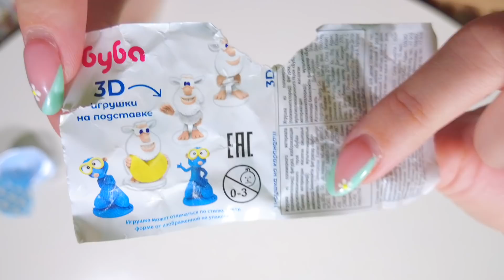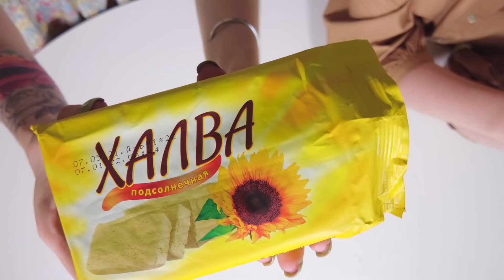ТЕСТ САМОЙ ДЕШЕВОЙ ЕДЫ ИЗ ФИКС ПРАЙС! ЧУТЬ НЕ ОТРАВИЛА ПОДРУГУ ЗА 5 РУБЛЕЙ! 😓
Алкогольное мороженое 🤩
Ты должен это попробовать, если так же обожаешь все необычное, как и я 😍

ПриветЫыЫыыЫ! Тест еды из FixPrice подъехал! Сегодня я буду тестировать еду не одна) У меня в гостях Наташа Берсик, и она первый раз будет пробовать еду из Фикс Прайс!

 🤘🏻читаешь ЭТО? Тогда пиши в комментарии "УГОСТИ ФИКСОМ (ИМЯ БЛОГЕРА)"🤣